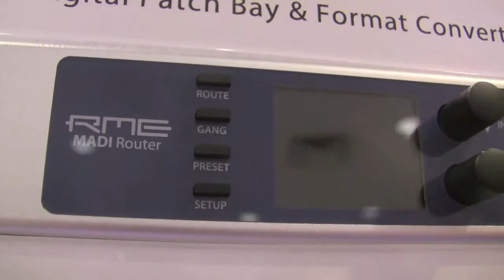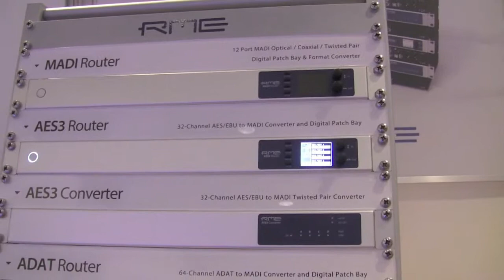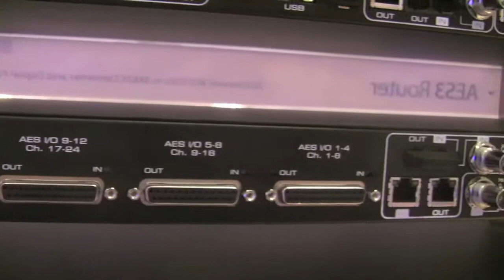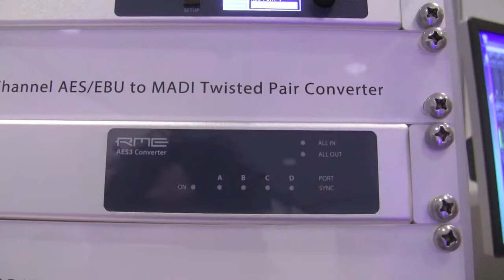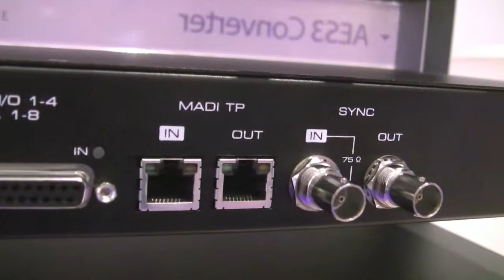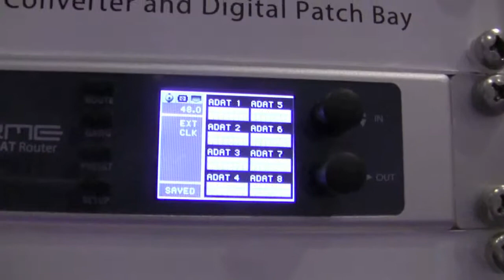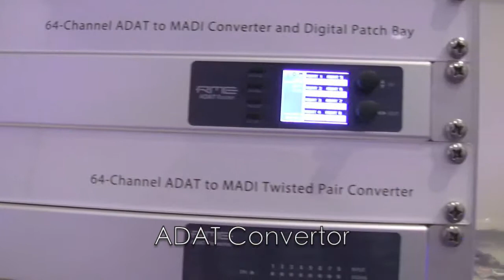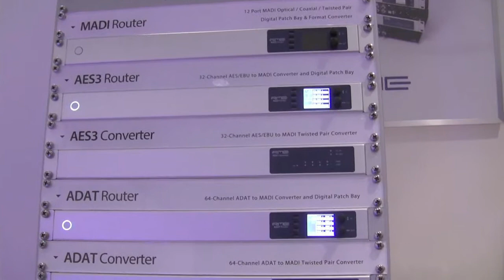RME - Frankfurt Musikmesse 2013 - RME MADI Router and converter